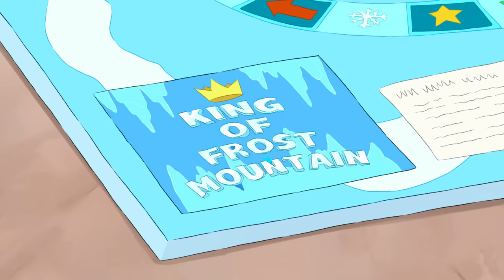Ice Bear Versus Ralph the Yeti | We Bare Bears | Cartoon Network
Charlie and the Bears are playing "King of Frost Mountain" when Ralph, another Yeti, comes to crash their game night.

Episode: Ice Cave

About We Bare Bears:
Cartoon Network’s We Bare Bears is a new animated comedy about three brothers trying to fit in and make friends...which can be kinda hard to do when you’re a bear.  Grizzly is the oldest bear, and leads his brothers with bounds of optimism...that will only turn out disastrous some of the time.  Panda is a classic middle child – shy, sensitive, a little finicky – and a lovable, hopeless romantic.  Ice Bear is the youngest brother, an oddball personality and general wild card who enjoys flying under everyone’s radar.